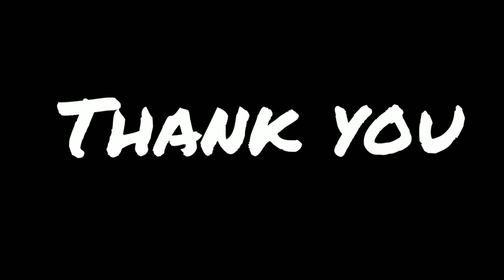Chitkul, Baspa river | Kinnaur Kailash | Himachal | EP 2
Chitkul :

Chitkul is a serene  place in Kinnaur district of Himachal Pradesh. It is 22 km away from snagla valley, mostly covered by snow during winter. The scenic beauty of roads from Sangla to chitkul is mesmerizing. Height of chithul is 11320 feet.
It is located at the banks of Baspa river. It's a part of Baspa valley actually. The water of the Baspa river is light blue in colour. We visited chitkul in October 2017.